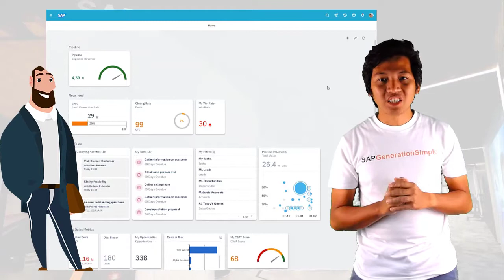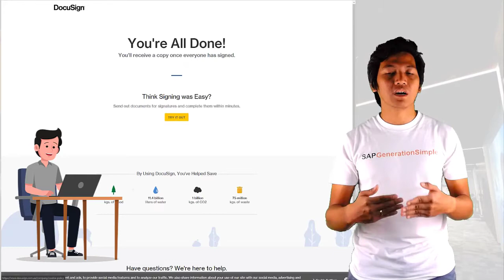SAP Sales Cloud and Docusign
As a salesrep,  I can create quotes and send it to the customer in one platform, with fast, secure and simple!
With SAP Sales Cloud and Docusign, creating, managing, and sending the quote easily, paperless and fast!